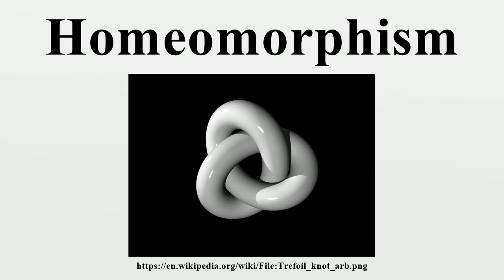Homeomorphism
In the mathematical field of topology, a homeomorphism or topological isomorphism or bi continuous function is a continuous function between topological spaces that has a continuous inverse function.Homeomorphisms are the isomorphisms in the category of topological spaces—that is, they are the mappings that preserve all the topological properties of a given space.

Image-Copyright-Info
Image-Copyright-Info